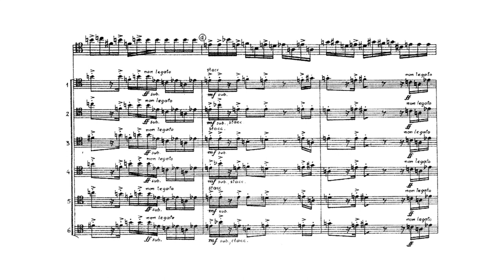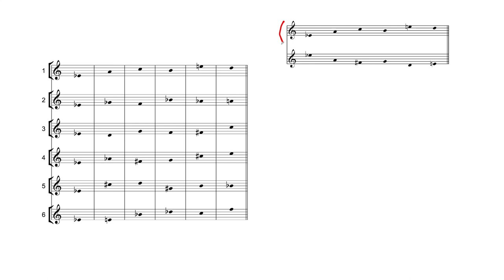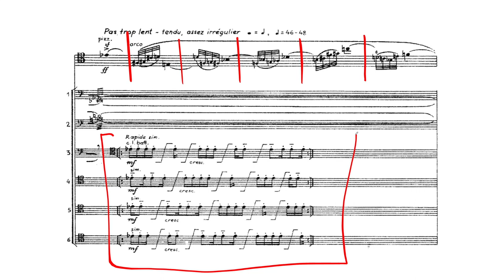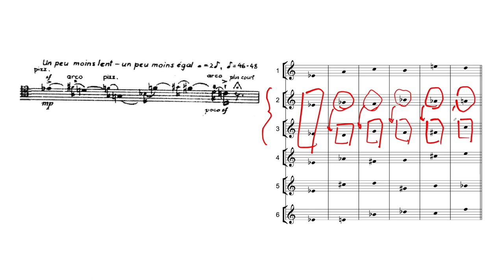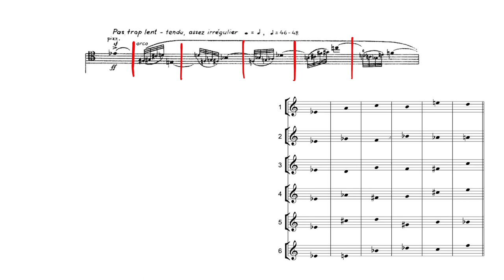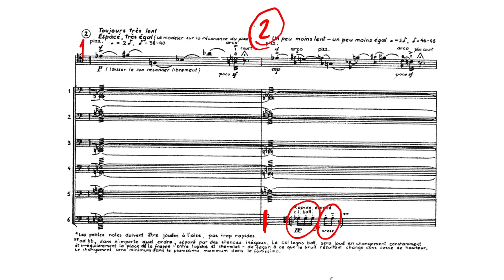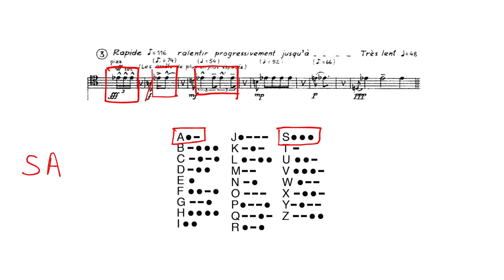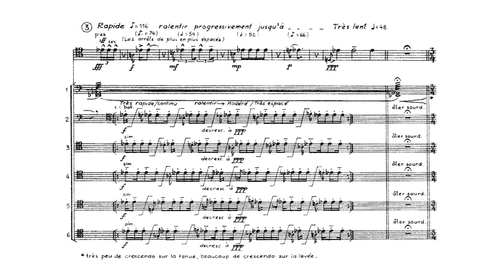Composition Workshop - Lesson 7 (Boulez - Part I)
This video is the first part of the analysis of Pierre Boulez' 'Messagesquisse' (for violoncello solo and 6 violoncellos, 1976).